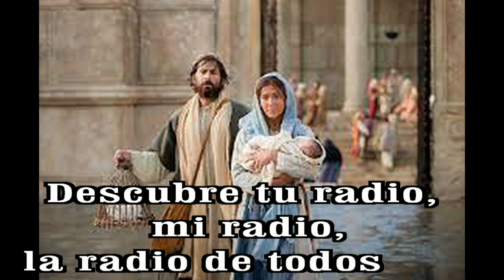GOTITAS DEL ESPIRITU SANTO AÑO 3 NUMERO 99 21 NOVIEMBRE